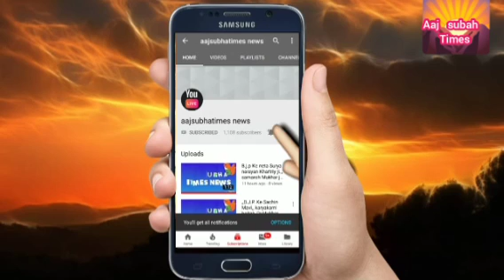दिल्ली में आज विकसित भारत संकल्प यात्रा आज नॉर्थ दिल्ली खास खजूरी मे मंगलवार दोपहर 12,00 बजे के समय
दिल्ली में आज विकसित भारत संकल्प यात्रा आज नॉर्थ दिल्ली खास खजूरी मे मंगलवार दोपहर 12,00 बजे के समय विकसित भारत संकल्प यात्रा की सुरुआत होगी इसमे सामिल दिल्ली के उप राज्यपाल जी और 06 दिल्ली  बीजेपी के सांसद महोदय व भारी संख्या में आम जनता समारोह में जुटेगे  ।।।।